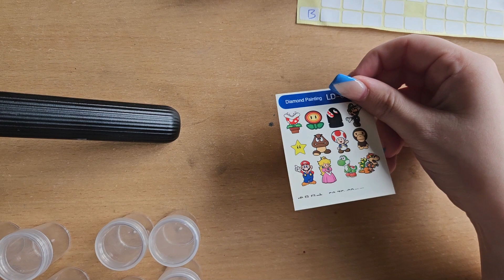Mario Stickers Kit Up Part 2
Acuiwer 24PCS 5D Diamond Painting Stickers Kit for Kids 2PCS Glow-in-The-Dark Stickes Fun DIY Diamond Art Craft Paint by Numbers Diamond Mosaic Sticker Boys Girls;

Diamond painting Fanatics Youtube: @diamondpaintingfanatics

We Also have a twitch account if you want to follow us there